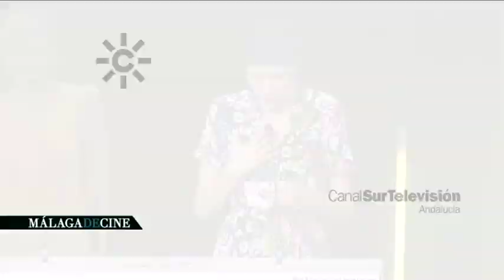Premios Goya a "El Reino" de Sorogoyen | Homenaje en el Festival de cine de Málaga al director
2018. El director de cine y guionista Rodrigo Sorogoyen es homenajeado en el Festival de Cine de Málaga en su 21 edición, cuando estaba montando El Reino, su película triunfadora en los Premios Goya 2019. En Málaga estuvo acompañado por el actor Antonio de la Torre, la guionista Isabel Peña, la actriz Aura Garrido, el actor Raúl Arévalo, el productor Gerardo Herrero, la actriz Ana Wagener, …
Informa Marga García [Programa “Málaga de cine 2018”, 22 de abril de 2018. Andalucía Televisión ATV. Canal Sur]

Isabel Peña (Zaragoza, 1983) es licenciada en Comunicación Audiovisual. Sus primeros trabajos como guionistas fueron en las serie Impares, La pecera de Eva y Frágiles. Escribió por primera vez para el cine Stockholm (2013) junto a Rodrigo Sorogoyen Stockholm (2013), y recibió la Biznaga de Plata al mejor guión novel en el Festival de Cine de Málaga. Con Sorogoyen también ha escrito Que Dios nos perdone (2016), Concha de Plata al mejor guión en el Festival de San Sebastián, Madre (2018) que obtuvo el Premios Goya a mejor cortometraje de ficción en 2018 y nominada al Oscar, y El Reino (2018) por el que ambos comparten el Goya al Mejor guión.

La película El Reino, un thriller sobre la corrupción de los políticos en España, recibió cinco premios Feroz y siete Premios Goya el 2 de febrero de 2019: Mejor película, Mejor actor protagonista, Mejor actor de reparto, Mejor guión original (Rodrigo Sorogoyen e Isabel Peña), Mejor música original, Mejor sonido y Mejor montaje.

2018: 22 de abril. El director de cine y guionista Rodrigo Sorogoyen es homenajeado en el Festival de Cine de Málaga en su 21 edición, cuando estaba montando El Reino, su película más premiada en los Premios Goya 2019.

1981: 16 de septiembre. Nace el director de cine Rodrigo Sorogoyen

22 de abril de 2018 ma2mm